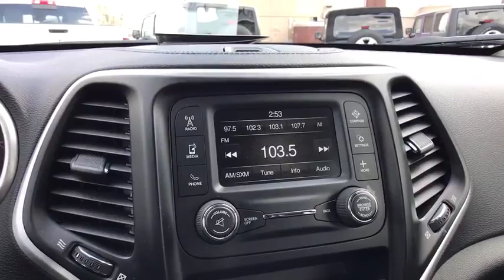2014 Jeep Cherokee Louisville, Lexington, Elizabethtown, KY New Albany, IN, Jeffersonville, IN C9010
Bright White Clearcoat U 2014 Jeep Cherokee available at Oxmoor CDJR in Louisville, Kentucky. Servicing the Lexington, Elizabethtown, KY New Albany, IN Jeffersonville, IN area.

Oxmoor CDJR
4520 Shelbyville Rd

New Price! Jeep Cherokee 2.4L I4 MultiAir Certified. CARFAX One-Owner. Clean CARFAX.